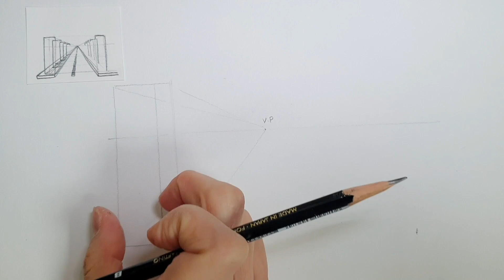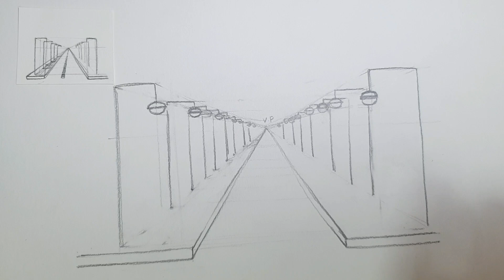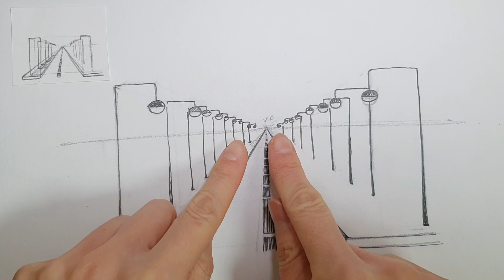기초드로잉 11] 1점 투시로 가로등 그리기 / 투시도법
투시도법 중, 1점 투시를 사용하여 길과 가로등 그리는 방법입니다.

*명언화가의 책
[오늘도 중심을 잡는 중입니다] 구경가기